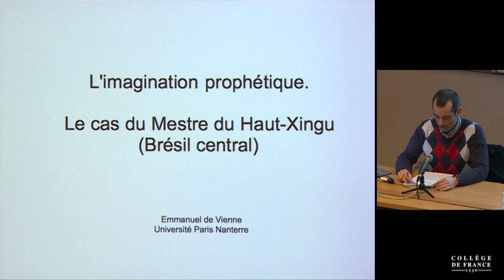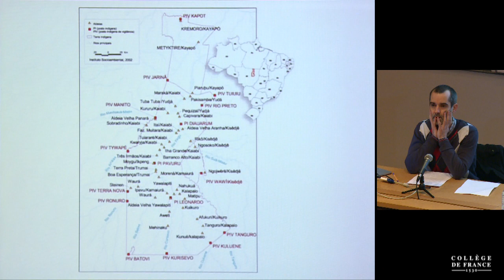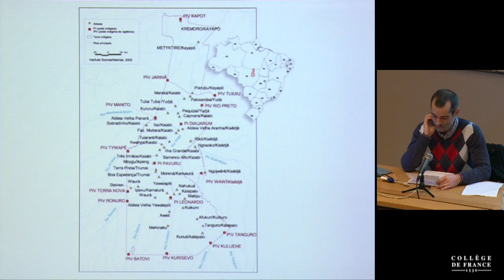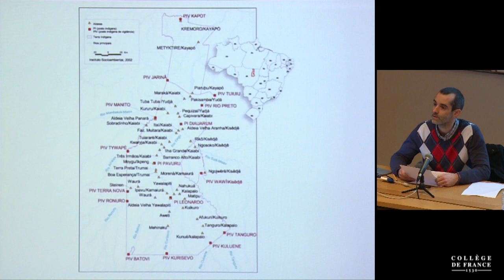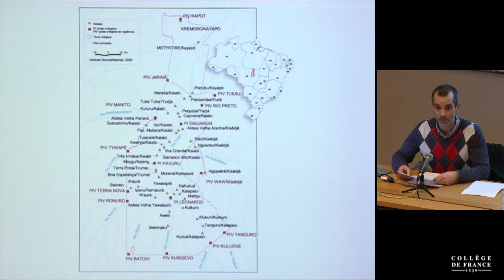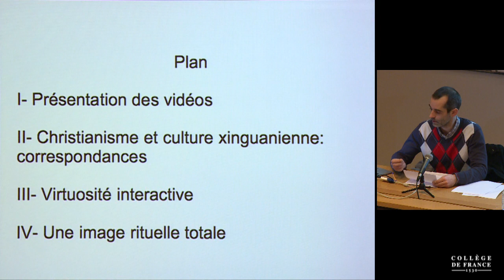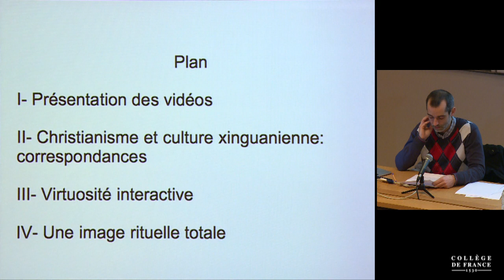La composition des collectifs : formes d'hybridation (8) - Philippe Descola (2017-2018)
Enseignement 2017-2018 : La composition des collectifs : formes d'hybridation
Séminaire du jeudi 22 février 2018 : L'imagination prophétique. Le cas du Mestre du Haut Xingu (Brésil central)

Intervenant(s) : Emmanuel de Vienne, Maître de conférences Paris-X